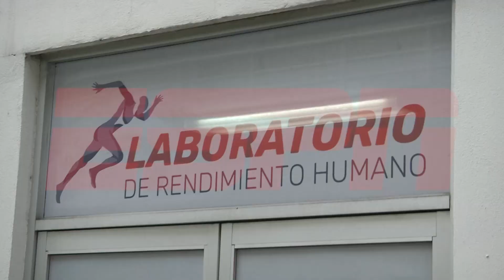16dic22 Tigres pruebas físicas y médicas de Fernando Gorriarán ok